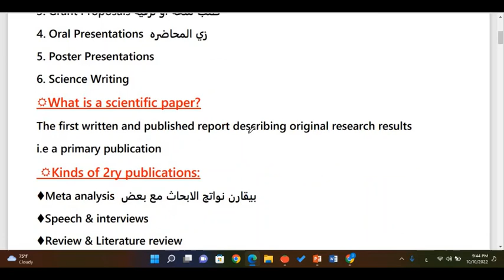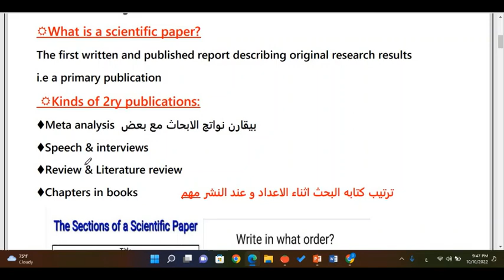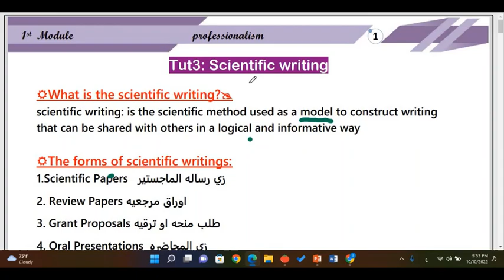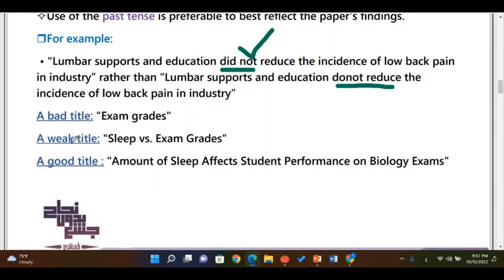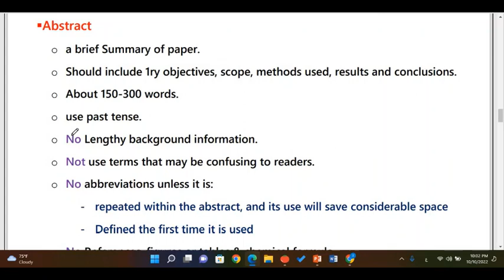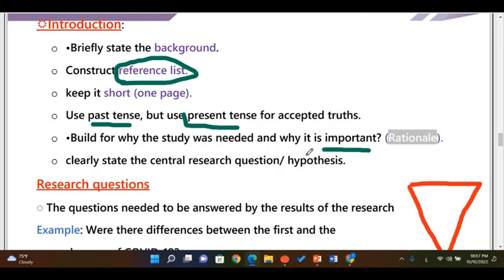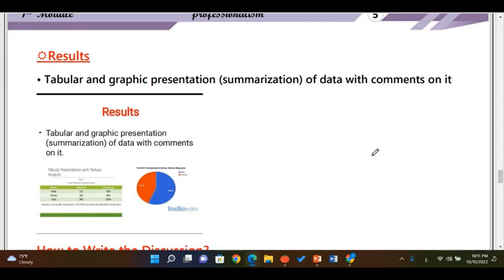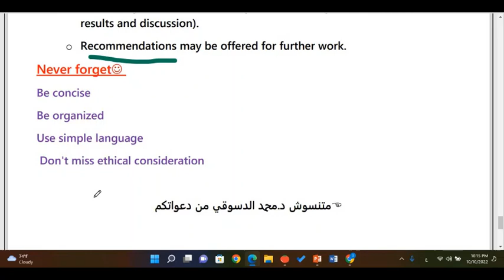TUT3 (scientific learning) , professionalism module